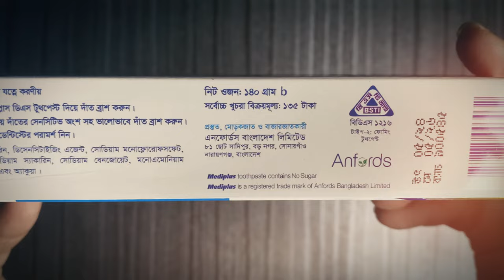𝐈𝐧𝐠𝐫𝐞𝐝𝐢𝐞𝐧𝐭 𝐋𝐢𝐬𝐭 𝐨𝐟 𝐌𝐞𝐝𝐢𝐩𝐥𝐮𝐬 𝐃𝐒 𝐓𝐨𝐨𝐭𝐡𝐩𝐚𝐬𝐭𝐞 | 𝐃𝐨𝐧’𝐭 𝐘𝐨𝐮 𝐍𝐞𝐞𝐝 𝐭𝐨 𝐊𝐧𝐨𝐰?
Ingredients: Water, Sorbitol, Hydrated Silica, Glycerin, Flavor, Desensitizing Agent, Titanium Dioxide, Sodium Monoflorophosphet, Sodium Chloride, Whitening Agent, Sodium saccharin, Sodium Benzoyet

Size: 3 Sizes Available (40 gm, 90 gm, 140 gm)

Manufacturer: Anfords Bangladesh Ltd.